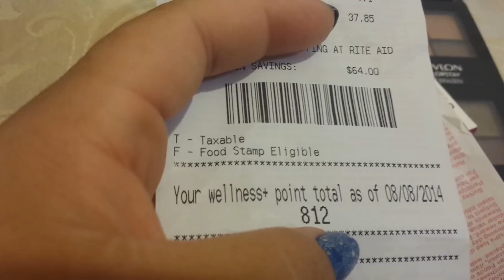My last minute rite aid free revlon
Revlon
Buy 5
7.19/7.98/3.99/7.99/3.99
Pay 31.15 (silver card)
Use
(5) 3 off 5 vv
Pay 6.15 get 10.00up